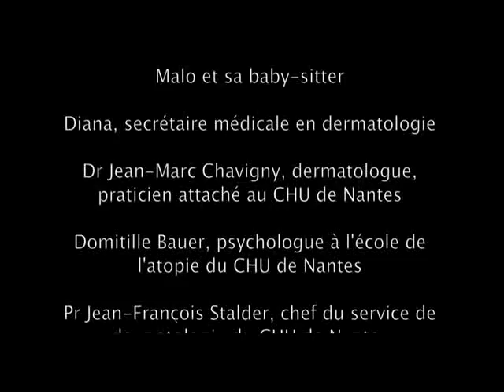Dr Chavigny Jean-Marc dans l'éducation thérapeutique de l'eczéma (Dermatologue à Nantes)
Le Docteur Chavigny, dermatologue à Nantes vous explique sur différents plans comment mieux gérer votre eczéma.